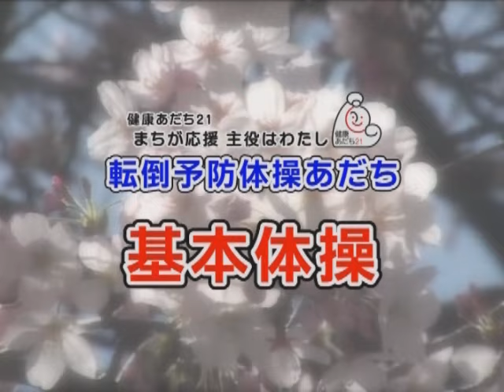転倒予防体操あだち（基本体操）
健康あだち２１ 足立区オリジナル転倒予防体操

監修：首都大学東京 健康福祉学部教授 池田誠氏
協力：新田住区センター いきいき体操教室
制作著作：足立区・足立保健所